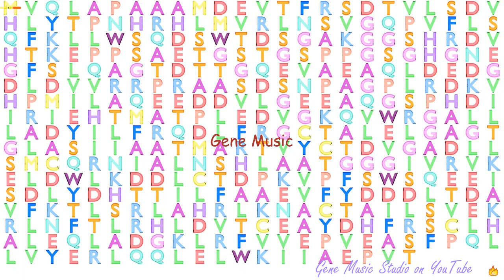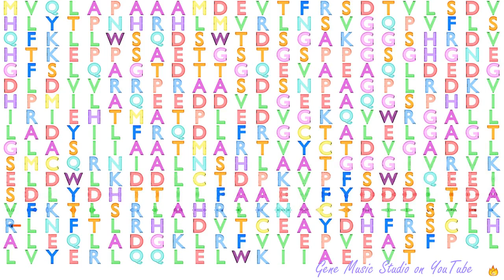Gene Music using Protein Sequence of METTL22 "METHYLTRANSFERASE LIKE 22"